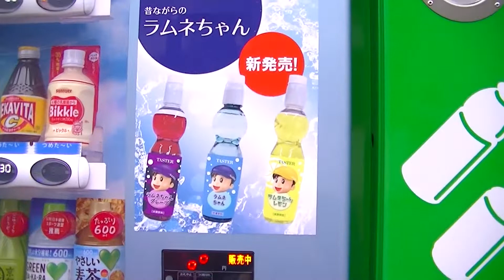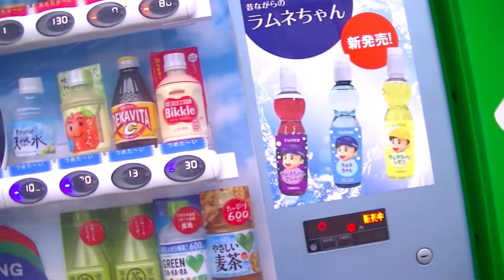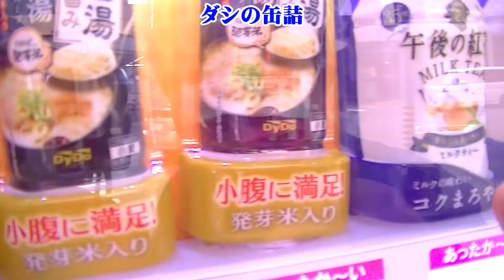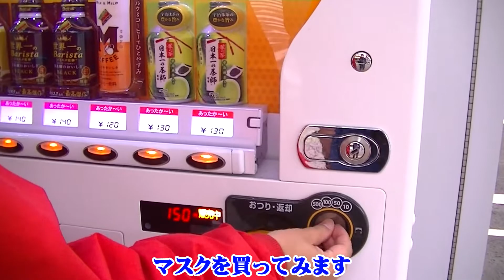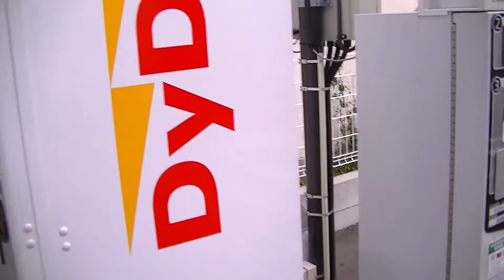ショ・ジウ(SHO兄貴)達が巡る、変わった自動販売機へ(マスクとか)②2022.2.19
場所・愛知県一宮市/一宮総合駅東口側

※ショ・ジウ(SHO兄貴)達が、変わった自販機を見に行く②。/マスクの自動販売機/マウスウォッシュの自動販売機/

ですから、たまに、話が脱線したりします(笑)

※PCの動画編集機が壊れてまして、文字入れなどの編集できない状態です。 ご了承ください。←原因が分かりましたのでちょつとだけ編集してます。

※冬のソナタのチェ・ジウじゃないよショ・ジウだよ。

5chですが、なるべく被らないようにしてます。

※コロナの為、名古屋行きは自粛中